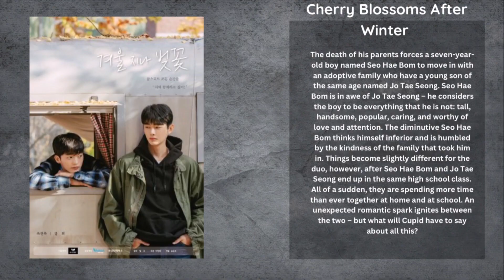8 Korean BL series of 2022 I enjoyed watching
★ hello friends!
If you like BL series then this video is for you. 8 Korean BL series of 2022